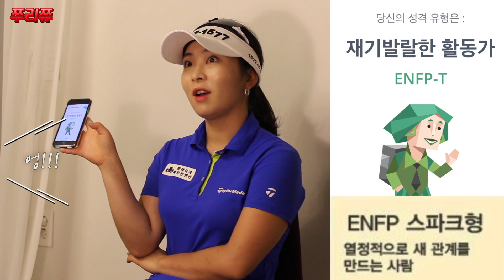우슈신동부터 골프선수가되기까지 ! Q&A 인터뷰 l 골프 l 여자프로 l KLPGA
어릴적에 우슈신동?! 현재 PGA 프로가 되기까지!
가감없이 모든 것에 답한다!!!

쮸하이~

쭈그리분들, 잘 지내시고 계신가요~?
이번 편은 저 쭈리쮸, 홍주연선수에 관한
인터뷰를 담아봤어요 :)
저의 어린시절부터 우슈선수를 거쳐 골프선수가 되기까지!
솔직하고 담백한 저의 토크! 함께 보실래요~?

/music